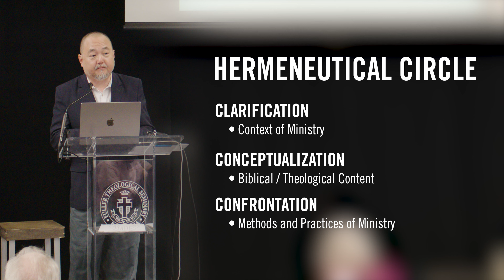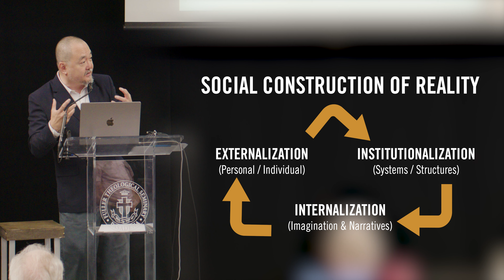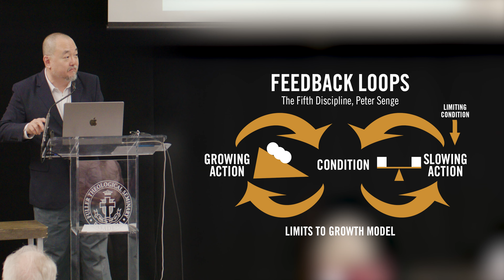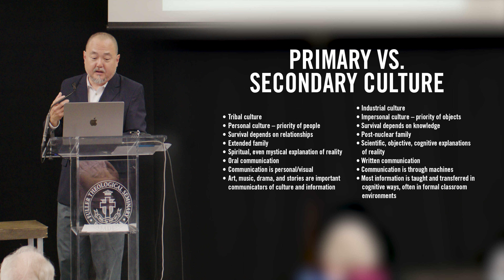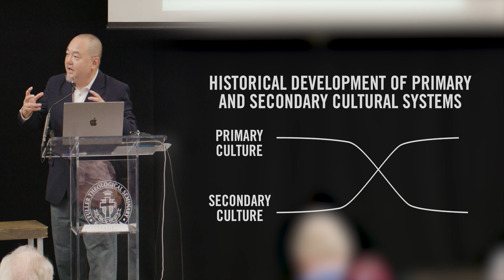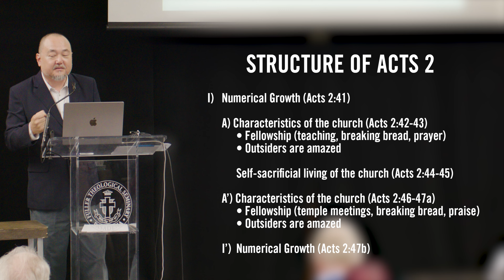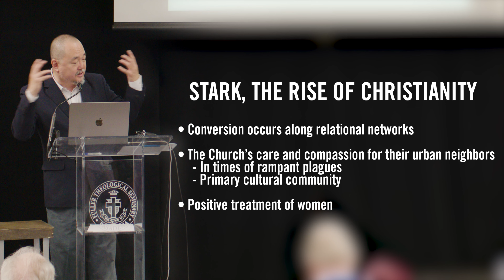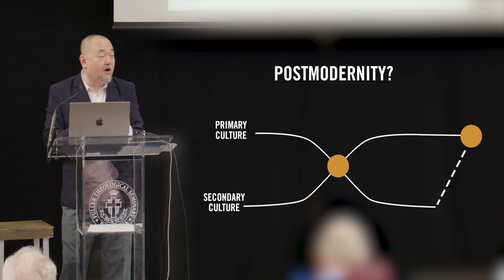Biblical Justice and Biblical Evangelism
Soong-Chan Rah examines how the intersection of evangelism and justice creates a counternarrative to the systemic forces of individualism, triumphalism, and consumerism.

Soong-Chan Rah is Robert Boyd Professor of Evangelism.